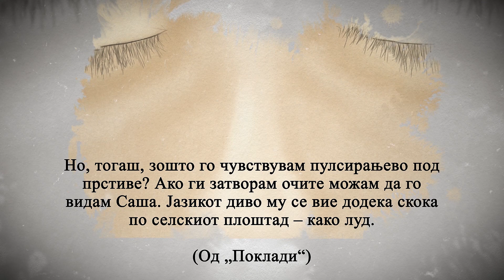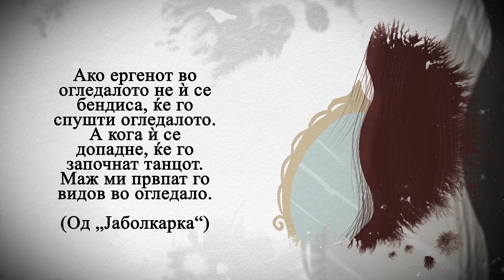Пчелно семејство - book trailer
Наслов: Пчелно семејство
Автор: Ања Мугерли
Година на издавање: 2022
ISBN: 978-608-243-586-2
Наслов на оригиналот: Anja Mugerli, Čebelja družinа
Број на страници: 144
Формат: 13×20
Јазик: македонски
Едиција: Бранови, книга 358
Превод: Давор Стојановски
Book trailer: Марко Трпески

Project name: MEPD - Made in Europe, the power of diversity / Создадено во Европа, моќта на различноста
Co-funded by the Creative Europe program of the European Union, Circulation of European literary works